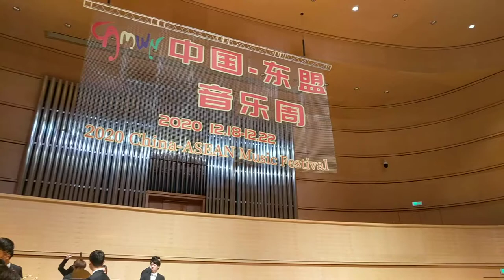FAN Zheming: Brave the Wind and the Waves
FAN Zheming: Brave the Wind and the Waves (2019)
GXAU Orchestra
CAI Yang, conductor
Guangxi Culture & Art Center